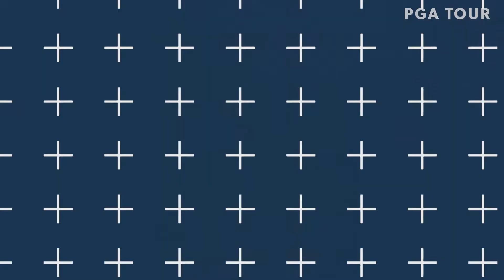Highlight | Round 3 | 90º Abierto del Centro Memorial Eduardo “Gato” Romero presentado por Telecom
In the third round of the 90º Abierto del Centro Memorial Eduardo “Gato” Romero presentado por Telecom, Leandro Marelli, Nicolo Galletti and Alejandro Tosti were among the top performers at Cordoba Golf Club.